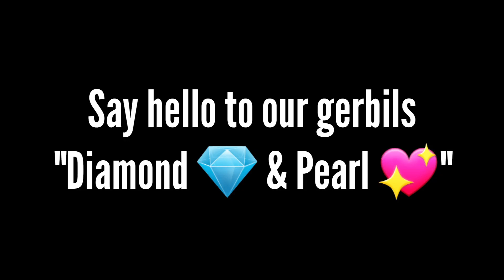Diamond & Pearl - Gerbil Sisters (PATREON EXCLUSIVE) now available to all subscribers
Patreons see it first 🙂

Musician: @iksonmusic